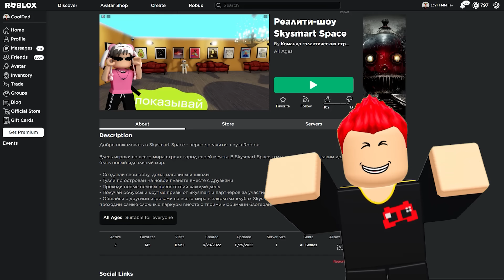SCP Пчелы и Вини Пух, 1 серия (страшная история в роблокс)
Бесконечная ферма историй 100% в Роблокс - Крутой Папа
Мои игры в РОБЛОКС
Немного информации:
Это видео для геймеров, для тех кто любит играть в РОБЛОКС и МАЙНКРАФТ. Все персонажи в Анимации вымышленные, все они взяты из игр Роблокса, Майнкрафта, Бравл Старс и других популярных игр на телефоне или компьютере. В некоторых сериях появляются ваши любимые популярные блогеры: EdisonPts, Глент, Компот, ЕвгенБро, Пози, windy31, Holdik, Влад А4 и многие другие в виде персонажей истории. Майнкрафт скины в анимации используются редко, они как мегаящики, сложно добыть.
Данное видео не для фанатов канала Лайк Настя, мультика Маша и Медведь и не для любителей лепить из пластилина разных персонажей типа Человека Паука. Контент рассчитан да более взрослую аудиторию, в общем не детский.
Если вас интересует как скачать роблокс, как играть в роблокс с друзьями, как получить робуксы бесплатно или как я делаю анимацию в Роблокс Студио, то пиши свой комментарий под видео, возможно я отвечу.
Для самых проворных - Отгадай загадку!
Оно очень крутое,
оно очень интересное,
его делают крутые ребята,
раньше его не было,
сейчас этого очень много
но его не все умеют делать,
ты точно любишь это,
сейчас оно вверху!
Что это?
Если ты угадал, то напиши правильный ответ в коментарии под видео. На всякий случай я спрятал правильный ответ ещё ниже, мало ли ты не угадал и расстроишься))). Но я думаю угадал.
Ага, решил подглядеть правильный ответ. Ну ок, это - КРУТОЕ ВИДЕО 😋😋😋